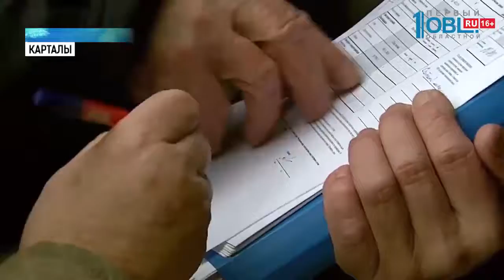В Карталах открылся новый офис «НОВАТЭК-Челябинск»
В Карталах начались дополнительные проверки газового оборудования в частных домах. Команда специалистов посещает по 100 абонентов в день. Чтобы не допустить трагедий. Самим горожанам теперь будет за газ платить проще. Почему, Маргарита Хижняк выяснила.

Новый офис «НОВАТЭК-Челябинск» открылся в Карталинском районе. Получив собственное помещение, компания создала для своих абонентов максимум удобств. Раньше для абонентского участка площадку арендовали. Новый офис находится в одном здании с банком. Так что можно сразу оплатить не только газ, но и получить другие услуги. С открытием офиса в Карталах «НОВАТЭК-Челябинск» завершил программу реорганизации абонентской службы. Теперь все 10 участков компании находятся в собственных помещениях. Новый абонентский участок будет обслуживать 62 населённых пункта. Это более 30 тысяч абонентов. Из нового офиса участка выходят на проверки и контролёры компании. Сейчас каждый специалист обходит по 15−18 абонентов в день. Сегодня по плану проверка в частных домах. В целом проверки проходят успешно. Минимум замечаний. Карталинцы следят за своим газовым оборудованием. И, к слову, исправно оплачивают квитанции за газ.